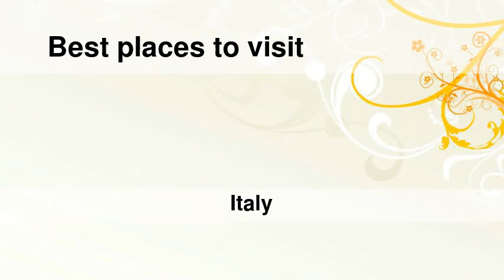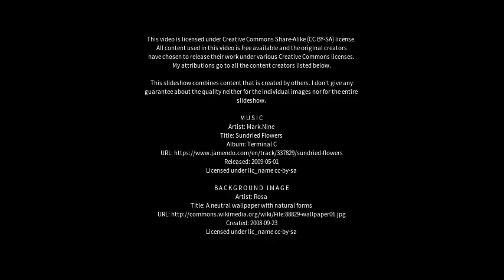Best places to visit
Best places to visit - Adrano (Italy) Best places to visit - Slideshows from all over the world - City trips, nature pictures, etc.